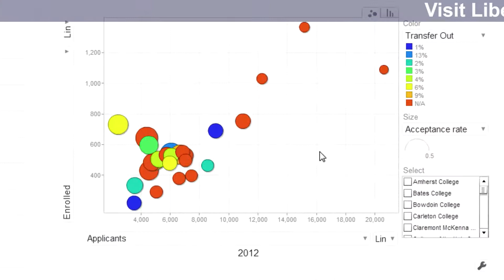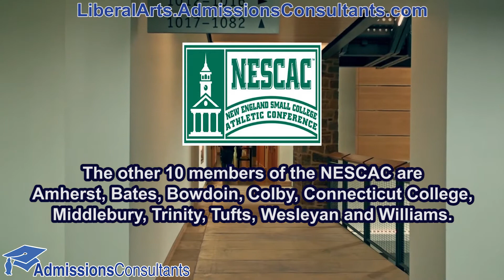Hamilton College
Our profile of Hamilton College was filmed entirely onsite in Clinton, NY. Compare Carleton to the AdmissionsConsultants Top 25 liberal arts, national private universities and public universities